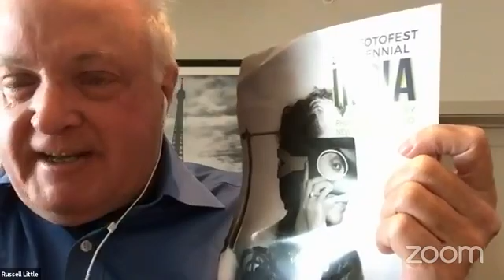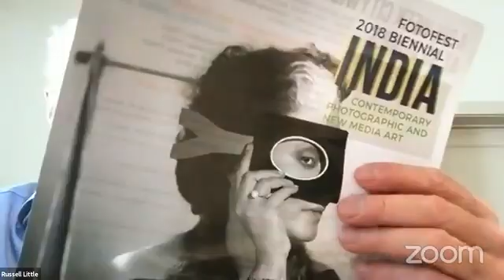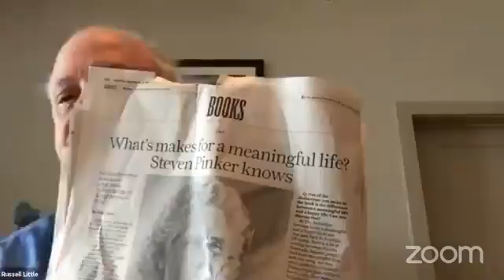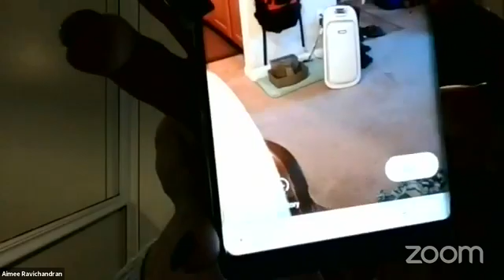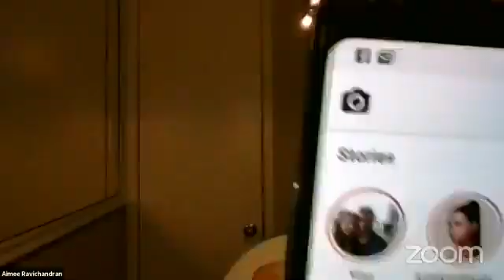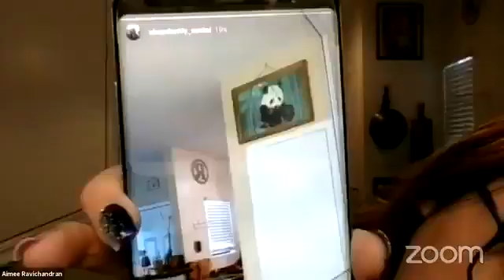AuthorTalk 031218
Discussion of local Houston author events and articles!